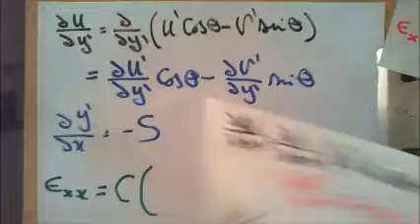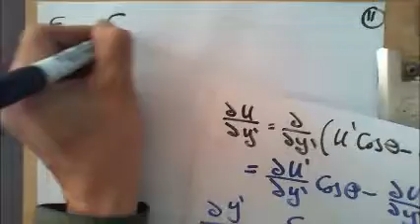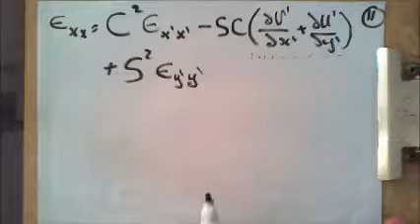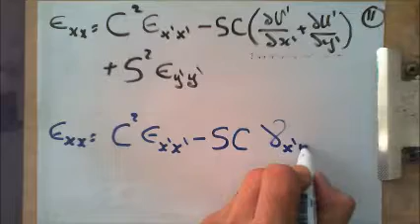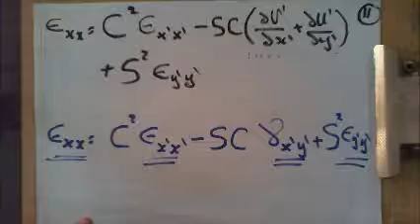Ply Mechanics: Rotation of Axis 2 of 2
Evaluating Strain in rotated axis